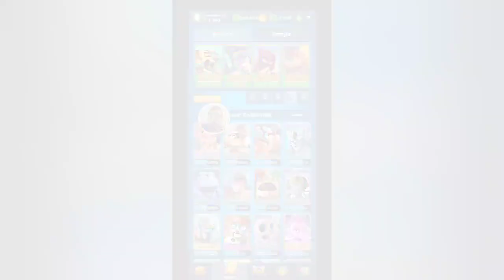So I used the #1 deck in the world and this happened... - Smashing Four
This #1 deck in the world got this person to 24k trophies 🏆!! So I decided to try it out in the Majestic challenge and you'll never believe what happened! I hope you guys enjoy the video!

Credits to the game Smashing Four: Geewa

Credits to the music Smashing Four battle theme: Geewa

Credits to the intro: Najmulhossain ove

Credits to the outro: Najmulhossain ove